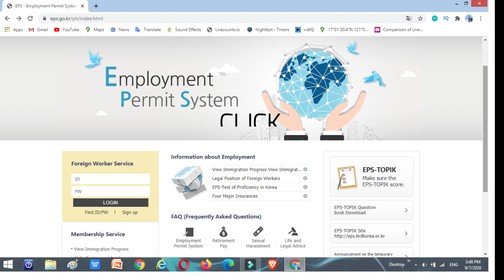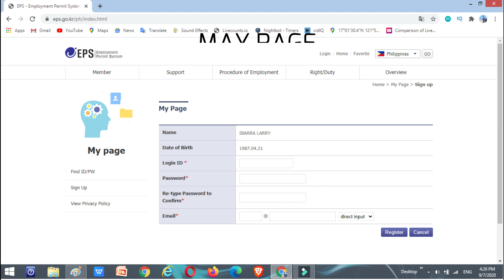EPS KOREA | HOW TO CREATE EPS ACCOUNT FOR KLT 17 2020 | HOW TO CHECK YOUR SKILLS TEST SCHEDULE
HOW TO CREATE EPS ACCOUNT?

2. CLICK SIGN UP
3. SELECT DATE OF BIRTH + PASSPORT NUMBER OR NATIONAL ID CARD NUMBER, THEN CLICK NEXT
4. UNDER SIGN UP THEN ENTER DATE OF BIRTH (YYYY/MM/DD), AND ENTER YOUR PASSPORT NUMBER.
5. ACCEPTANCE OF TERMS AND CLICK ALL I AGREE, THEN CLICK NEXT
6. UNDER MY PAGE ENTER YOUR:
      a. LOGIN ID
      b. Password
      c. RE-type your PASSWORD
7. Click Register
8. Msg pop-up Success Saved, then click ok.

HOW TO CHECK YOUR SKILLS TEST SCHEDULE?

2. ENTER YOUR LOG IN ID AND PASSWORD
3. THEN CLICK LOGIN
4.  Click Skills Testing and Implementation
5. Click View Test Information
6. NOW YOU CAN SEE YOUR SKILLS TEST SCHEDULE.

THANK YOU AND GOODLUCK!